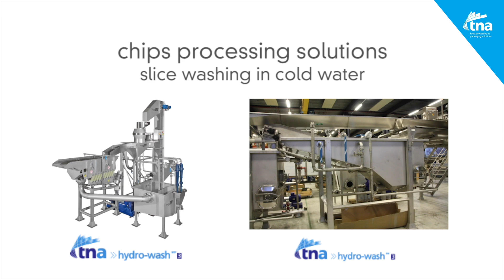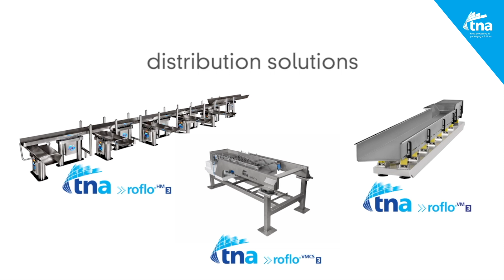TNA Continuous Chips Complete Solutions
TNA Complete Solutions from start-to-finish.

TNA Solutions: feeding ambitions

TNA is a global leader in food processing and packaging solutions, committed to helping people succeed responsibly in a changing world. With over 40 years of experience, TNA’s global team of experts have installed more than 16,000 systems in over 130 countries. The company creates and sustains solutions that help customers realize goals and exceed their expectations, with performance, responsibility, and a customer-centric approach at the core of the business. A collaborative, consultative approach ensures measurable results and lasting success, with solutions designed to evolve and perform over time. As an inclusive partner, TNA supports a growth agenda that goes beyond business, emphasising its commitment to people, prosperity and the planet in harmony. TNA is a powerful advocate of social justice, and aims to support children in disadvantaged communities through education, healthcare, and social enterprise programs, through the humanitarian initiatives undertaken by the Nadia and Alf Taylor Foundation